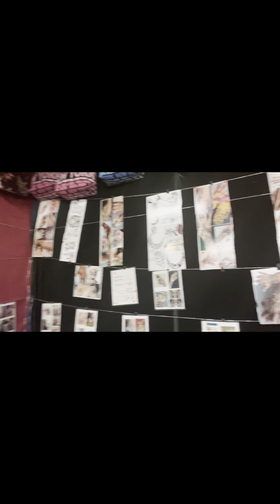Things almost got serious 👊😬😂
This was recorded on August 16. If you're watching this on your phone, you can zoom in. It won't allow you to zoom if you're on your laptop.* I pranked my friend. Don’t let me catch you smoking or drinking 😂. travel traveling newjersey newyork prank friends coneyisland beach entertainment funny fypage fypシ゚viral